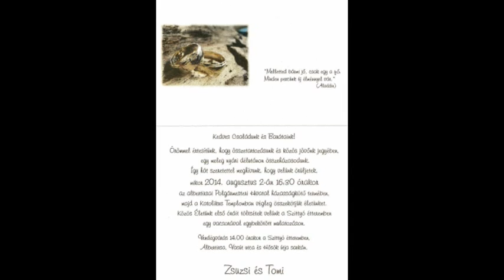Zsuzsi és Tomi esküvője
Részletek Zsuzsi és Tomi esküvőjéből
Zene: Bon-Bon- Te vagy